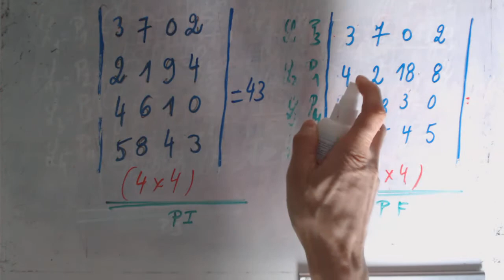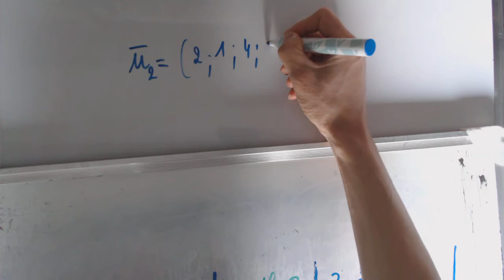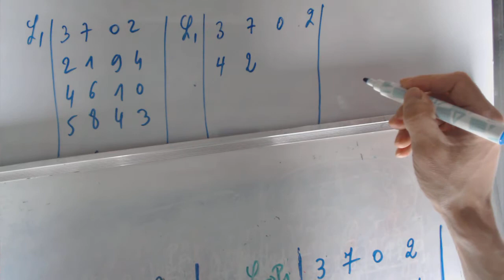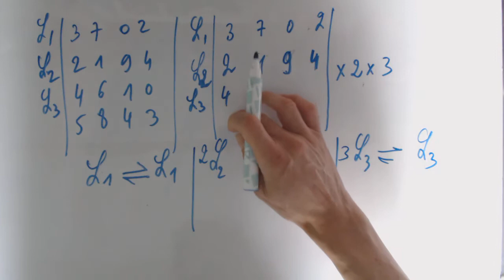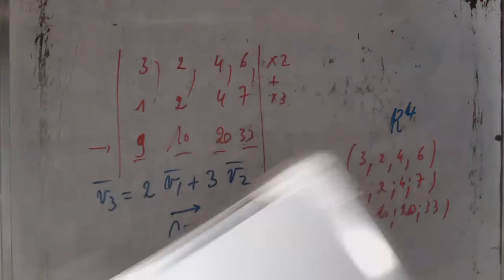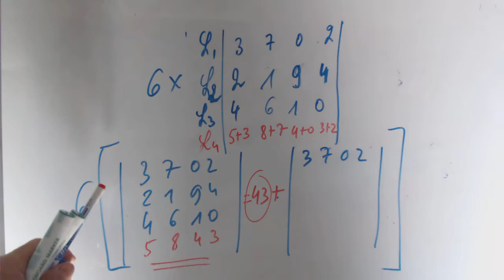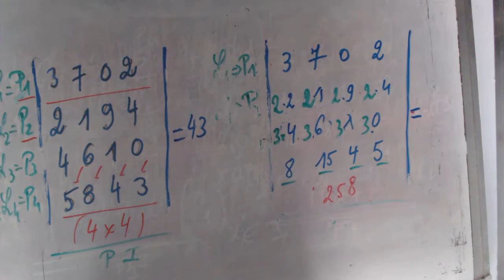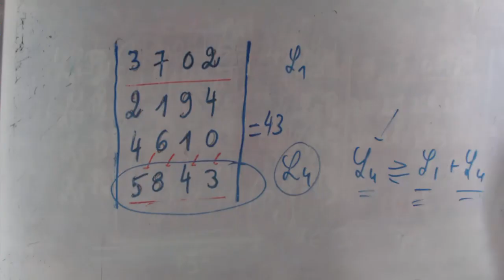Algèbre linéaire - On connaît le déterminant d'une matrice quid du déterminant d'une autre